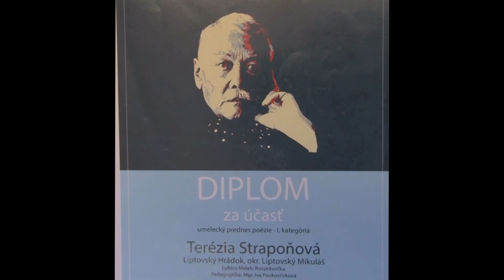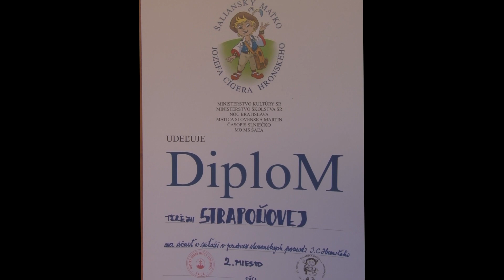Keď recitovanie chutí